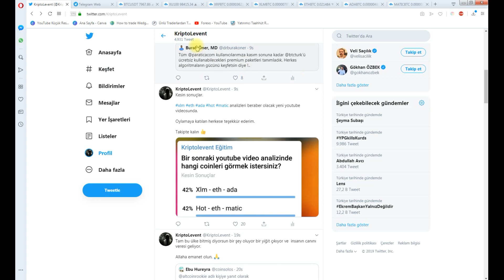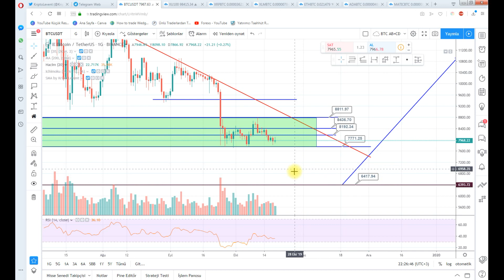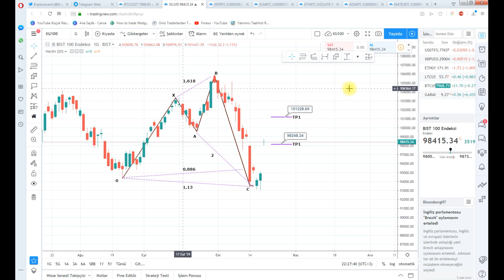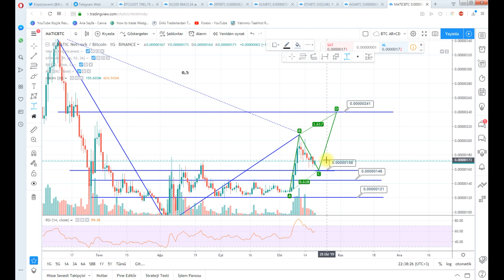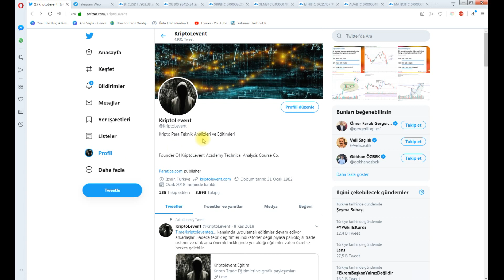XLM ROCKETLİYOR MU ? XRP-ETH-ADA-MATIC Teknik Analizleri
00:33  BITCOIN
01:41  XU100
02:30  XRP (RIPPLE)
03:09  XLM  (STELLAR)
05:35  ETHERIUM
07:20  HOT (HOLO)
09:45  ADA (CARDANO)
13:02  MATIC

Videodaki analizler yatırım tavsiyesi olarak algılanamaz tamamen eğitim amaçlıdır.